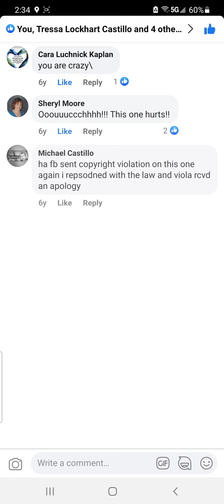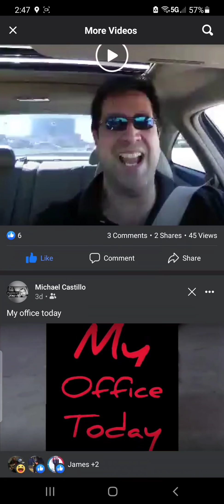Ear Bleed 3 28 2016